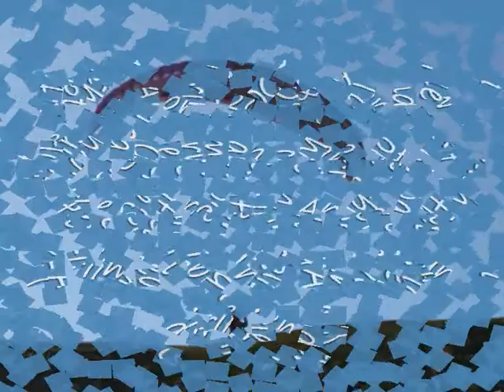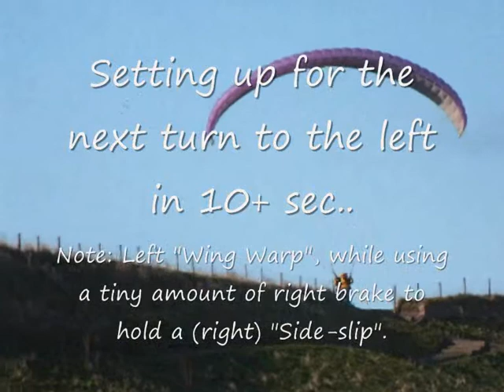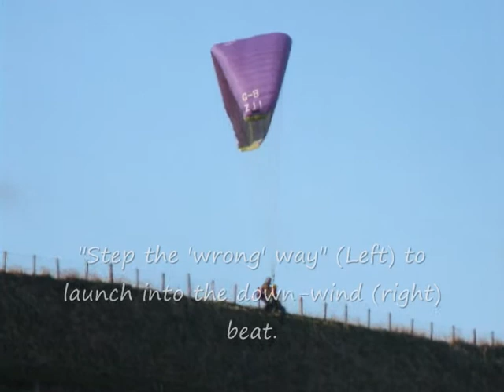16th April 2008, Tandem Paragliding #1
German chap enjoying his first taste of paragliding, filmed by his Americal girlfriend. Precision Paragliding.